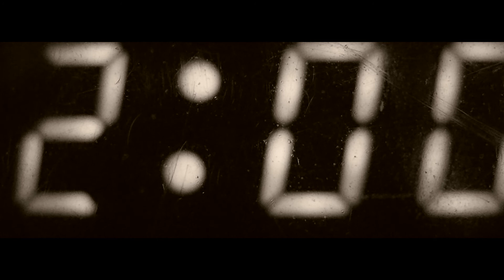The Cut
Part of my GCSE Art project, 'Edges'

A neo-noir inspired short film, exploring the effects of shadows and lighting through the use of a torch... When a person returns home, they find that the power is out and that the answer as to why lies in the garage.

Though the story is largely subordinate to the cinematography, there are hints to a larger plot... Why do you see two different pairs of shoes throughout? Why is the fuse box on when the power has run out? Why does a shadow appear on a wall, but not on the garage door?
Honestly, I have no idea - continuity and logic were sacrificed in favour of maintaining the emotional flow of the film.